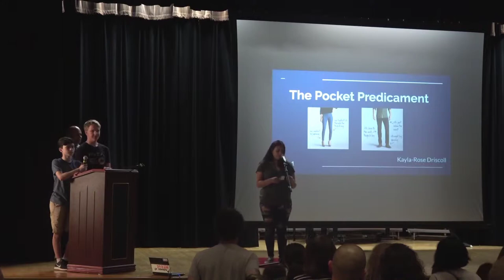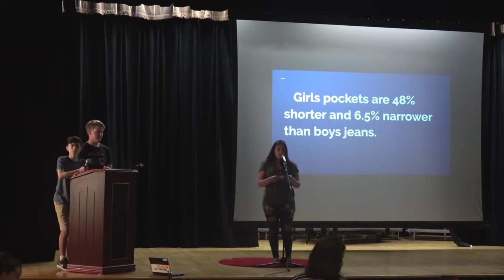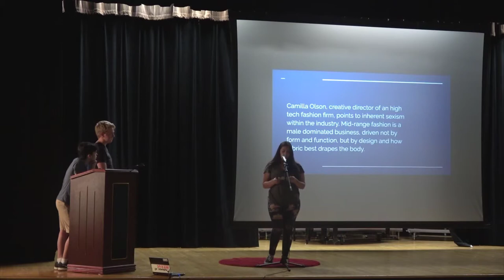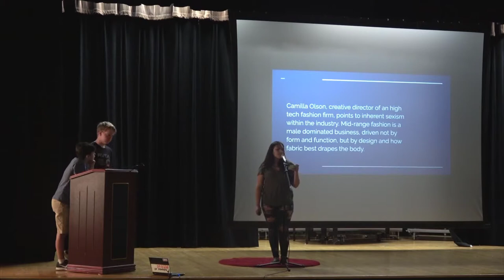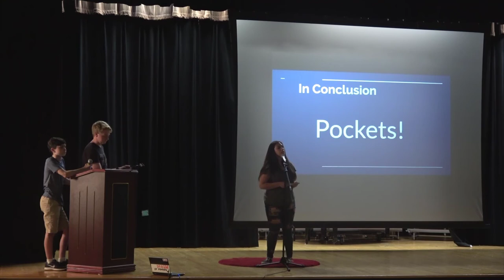MTPSTalks--KRD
Sophomore Kayla-Rose gives an updated version of her thesis paper presentation from English 10 about how women's fashion has nearly eliminated pockets and it is unfair to women around the world.